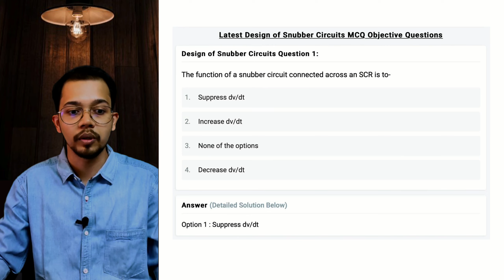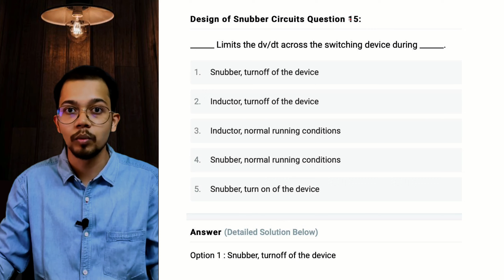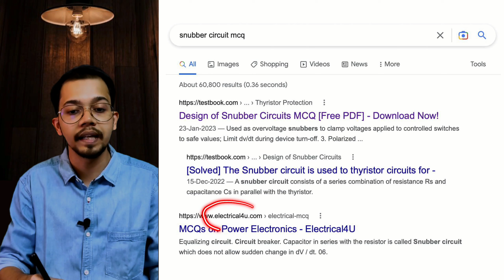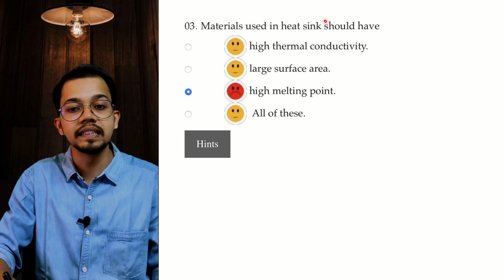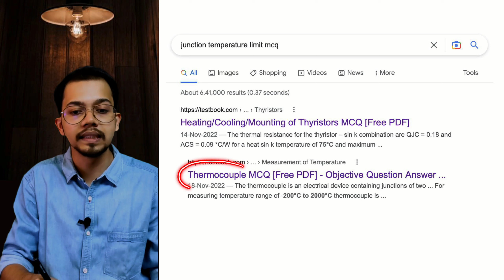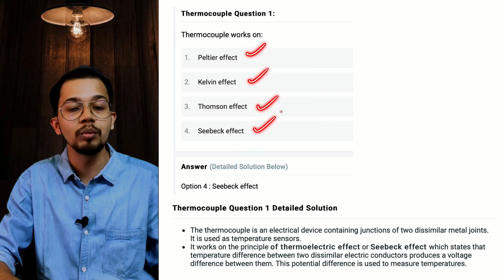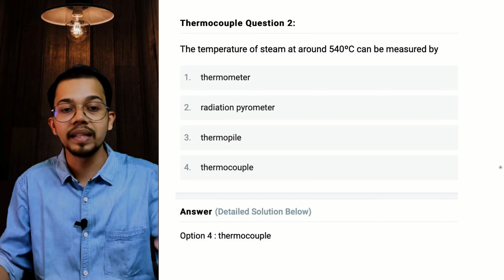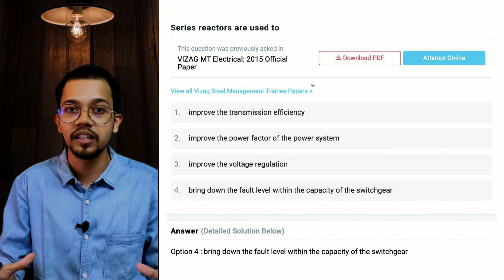How I Used PYQ Effectively ? TOPPER's STRATEGY | Tips from MAHATRANSCO AE | for any competitive exam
▶ GENCO / TRANSCO / DISCOM - Electrical Engineering

▶ YCT Publication - AE Electrical
Part 1
Part 2

▶ YCT Publication - AE Mechanical
Part 1
Part 2

▶ YCT Publication - JE Electrical

▶ YCT Publication - JE Mechanical

▶ JB Gupta Electrical Engineering :

▶ SSC JE - Electrical Engineering Solved papers

▶ SSC JE - Mechanical Engineering Solved papers

▶ IBPS Reasoning Book :

▶ IBPS Quantitative Aptitude Book :

▶ IBPS English Book :

In this video we have discussed how to use previous year questions effectively. How I used PYQ to get maximum benefit from the questions and got selected as an assistant engineer in MAHATRANSCO. Must watch this and try to utilise this in your preparation.